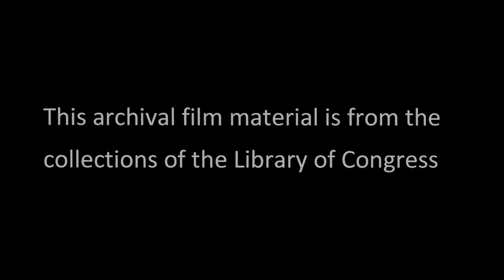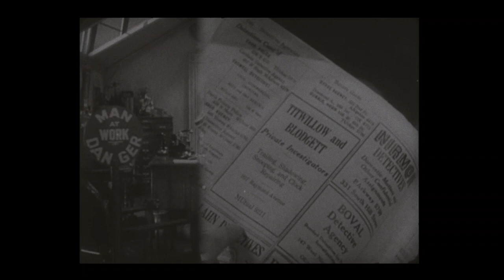In The Devildog House (1934)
Clark & McCullough star in this RKO short, one of my personal favorites.   This clean and complete copy of the film comes to you courtesy of the Library of Congress.